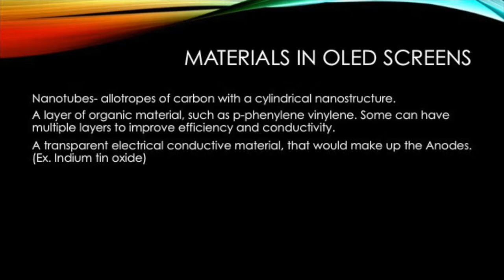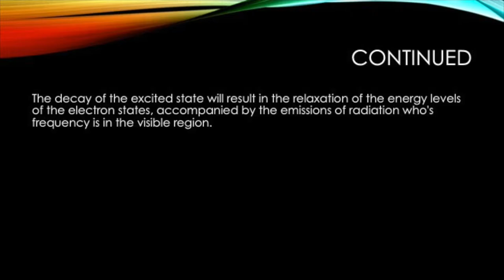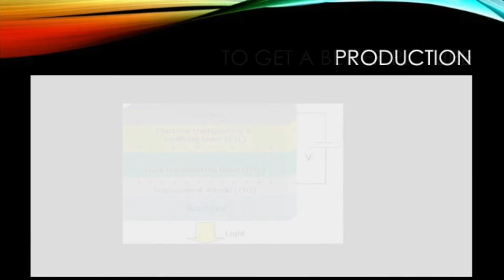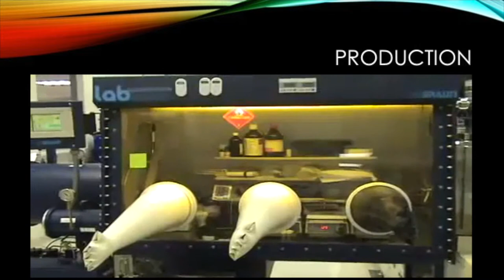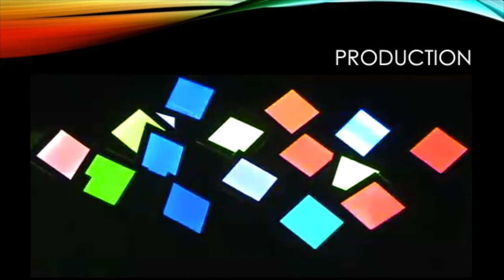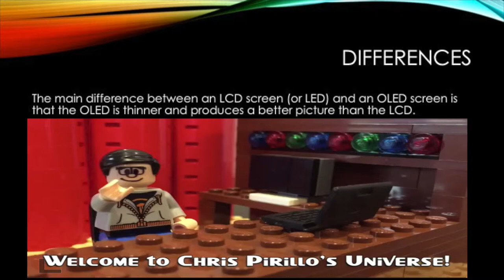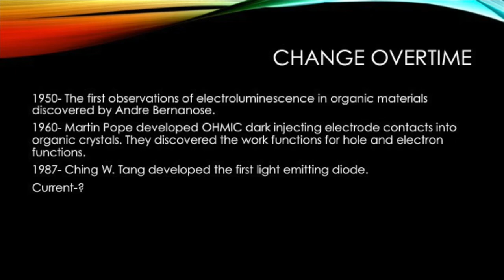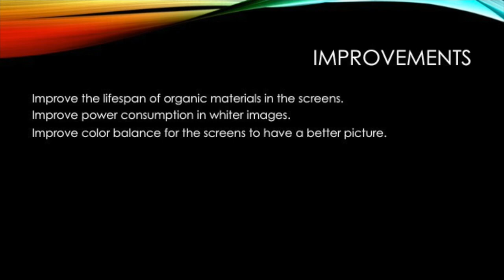OLED Better than LED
This video is a general overview of OLED and comparison against LED. Once again, I apologize for the length but it was requested by professor.